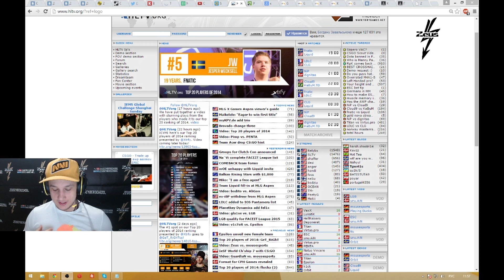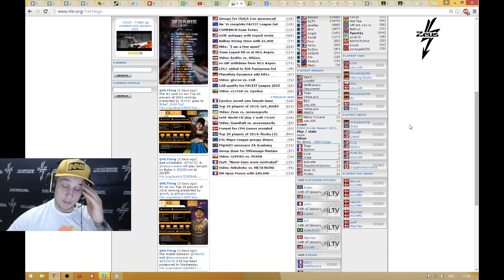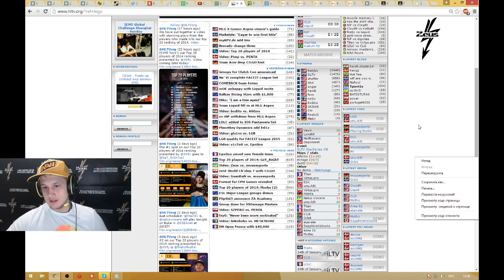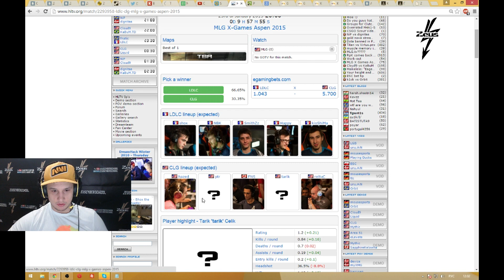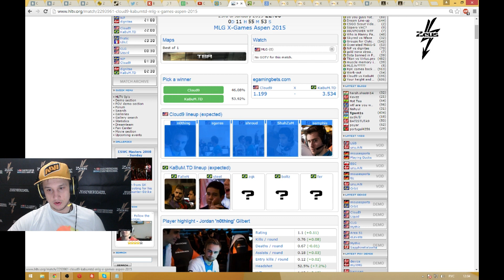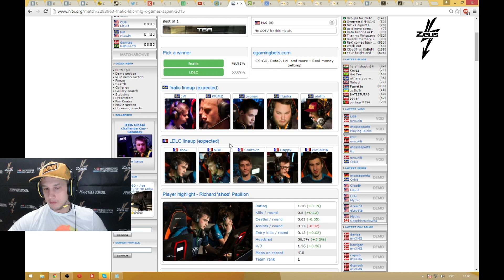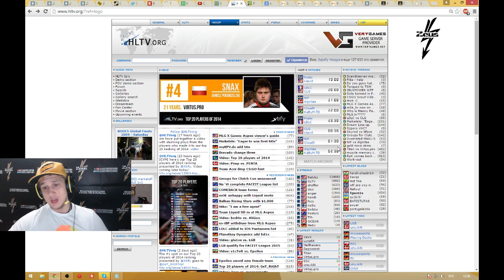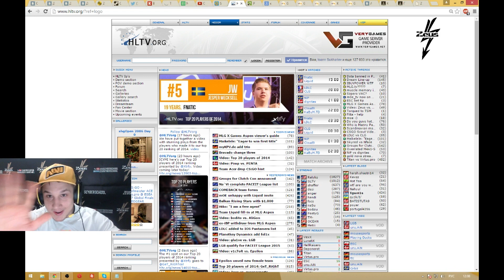Прогнозы на 23.01.15 Стартует турнир MLG (День - 1)